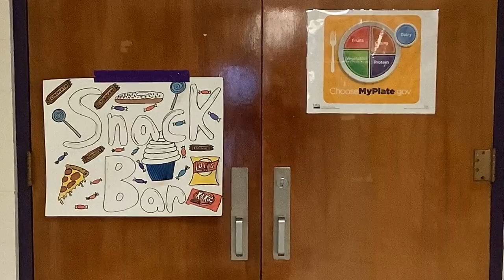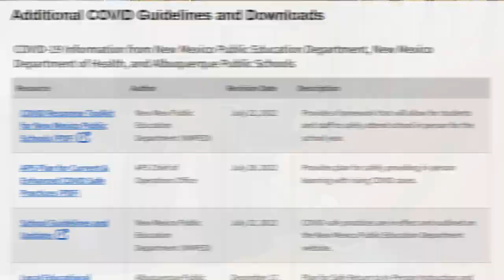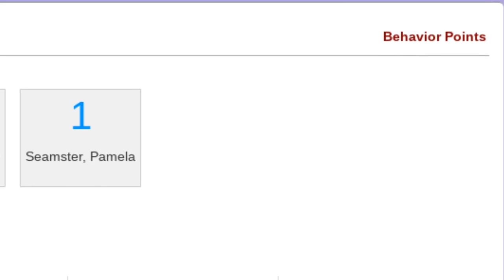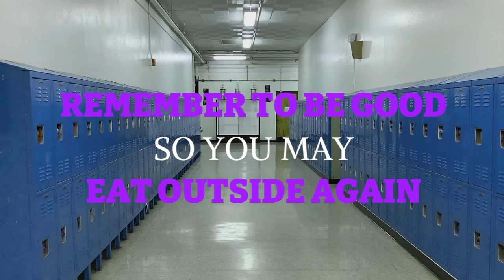lunch 2nd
BY: tianna
anthony